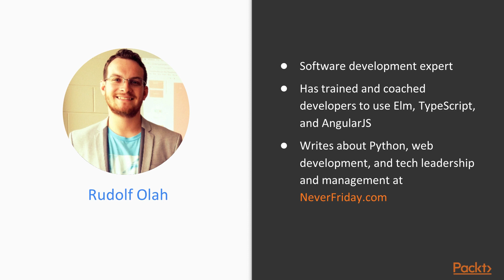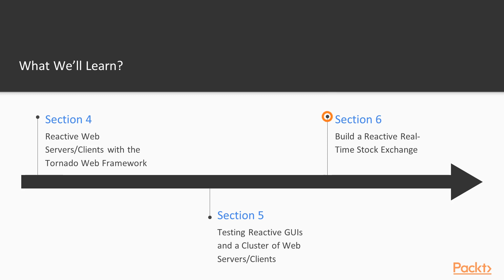Reactive Programming in Python: The Course Overview | packtpub.com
This video tutorial has been taken from Reactive Programming in Python. You can learn more and buy the full video course